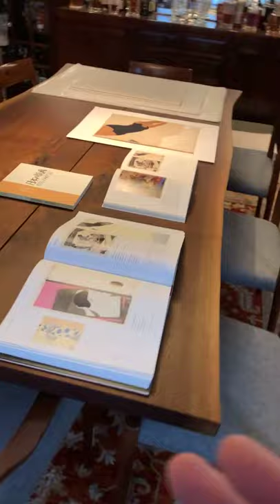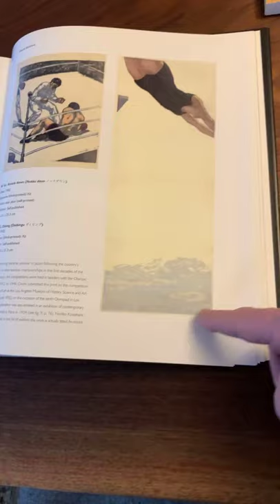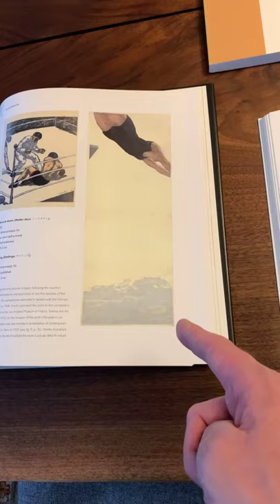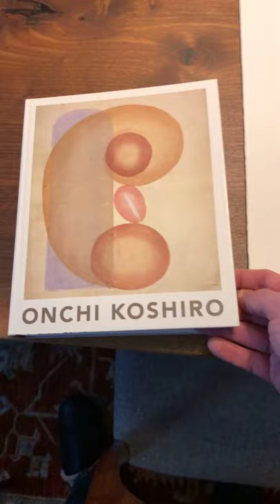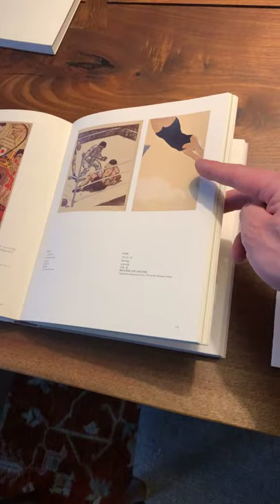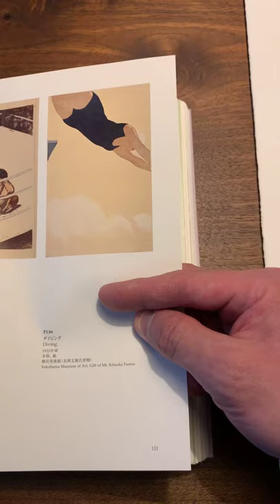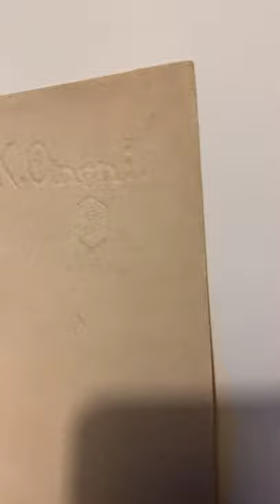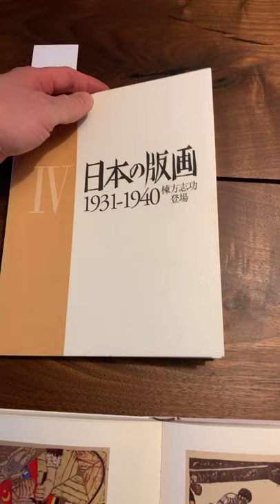Woodblock Wednesday Episode 59: Koshiro Onchi's Diver, 1932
Koshiro Onchi's Diver, 1932